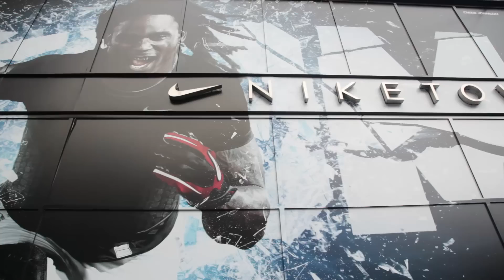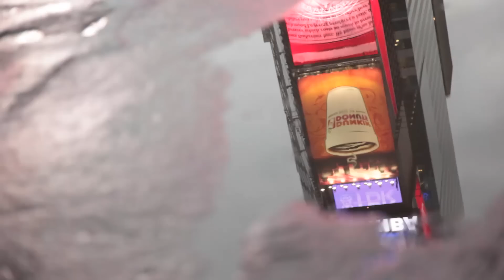IO Integration Customer's Speak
Here what IO Integration Customers have to say about working with IO Integration and the Solution we offer.